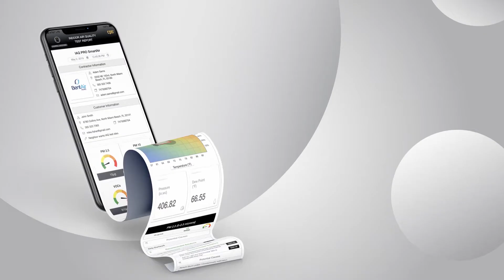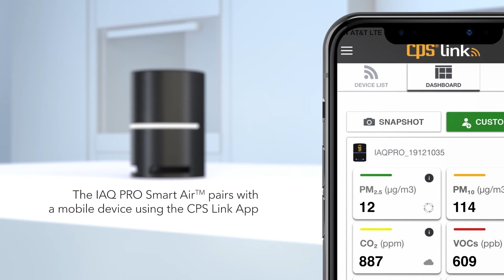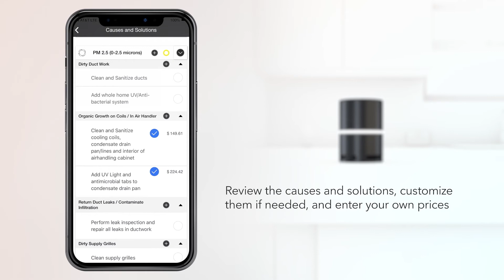IAQPRO Indoor Air Quality Meter